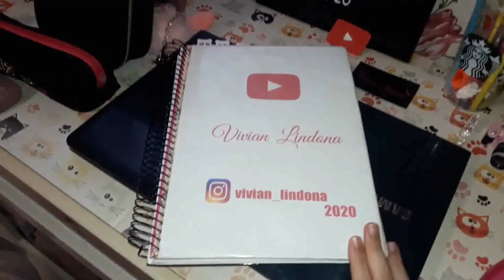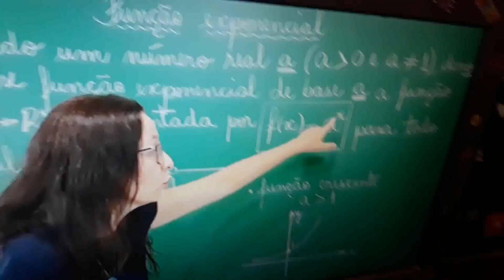Aula Online / Dicas para ir bem - Vivian Lindona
Dei Dicas para ir melhor em aulas online, mostrei as capas do meu caderno.

Ative as notificações no sininho e receba sempre uma notificação quando um vídeo for publicado no canal.